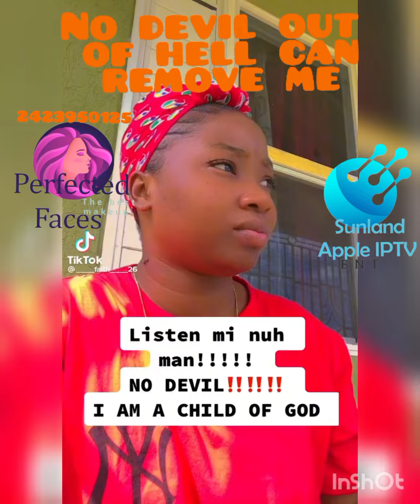No devil out of hell can remove me